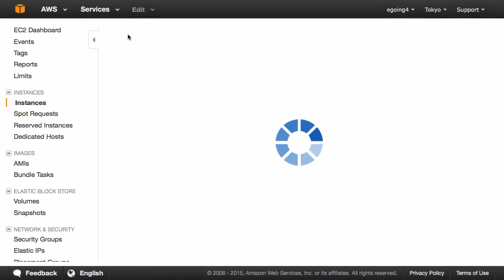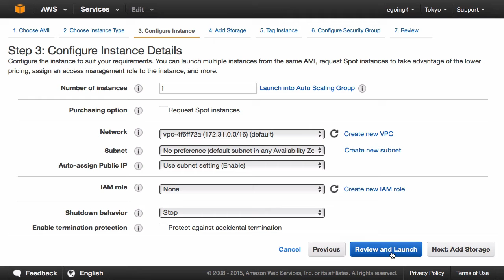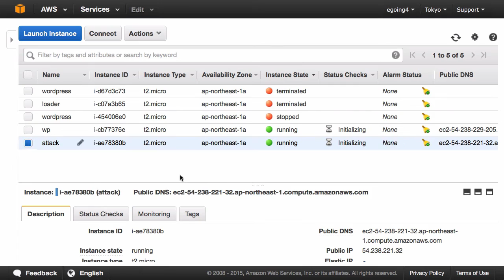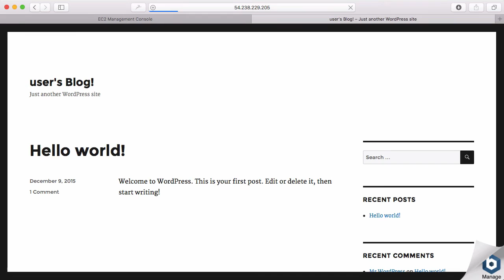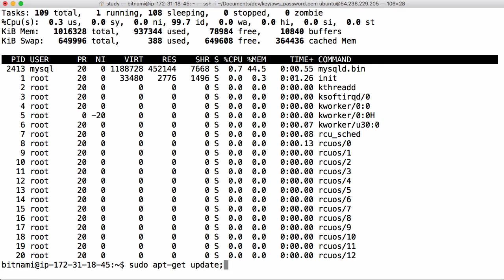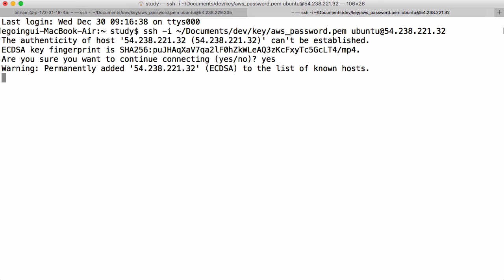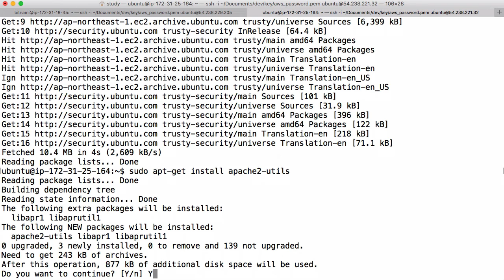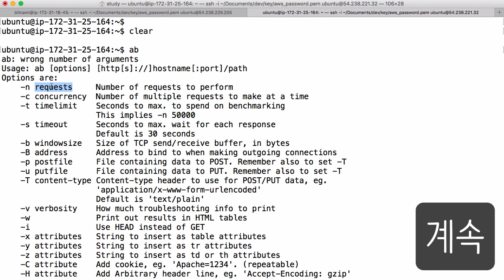AWS - EC2 11-2 : 스트래스 테스트 준비